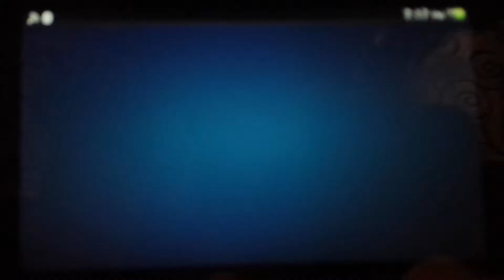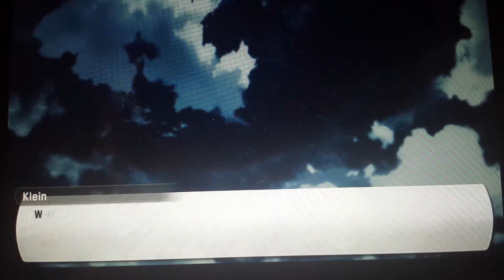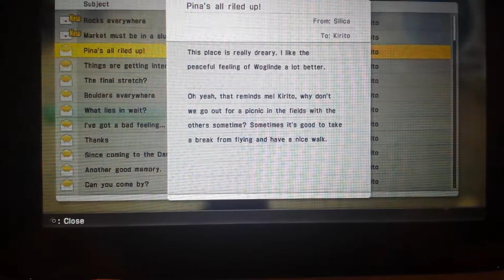Part 79~Seven's Concert